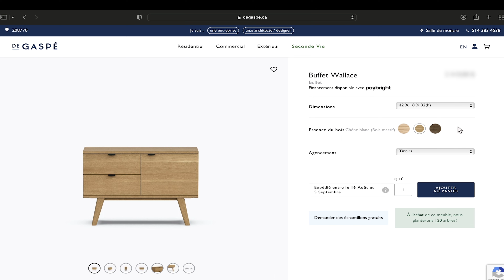Buffet Wallace en bois massif De Gaspé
La collection Wallace, dont ce buffet fait partie, a été conçue avec une inspiration très "mid-century". Ces meubles ayant été fabriqués dans le nord de l’Europe dans le milieu du siècle ont tellement été importants et appréciés dans l’histoire du design nordique qu’il est pratiquement impossible de faire des meubles ici, aujourd'hui, en en faisant fit.

Nous avons donc décidé de revisiter cette inspiration en y ajoutant nos propres ingrédients. Haut sur patte, tiroirs en appliqué sur les cotés et encastré horizontalement, les panneaux horizontaux « bull nose » tout dans ce meuble est un lien entre hier et aujourd’hui.

Le meuble est 100% fabriqué dans nos ateliers à Montréal à partir de bois massif indigène (du bois d’ici). La quincaillerie de tiroir à fermeture en douceur vient confirmer le « haut de gamme » à chaque utilisation. Vous en serez ravis.